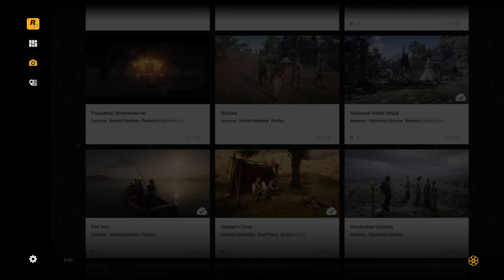Zagrajmy w RDR2 - Odcinek 78 - Witamy na Guarmie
W tym odcinku let's play'a z RDR 2 trafiłem na wyspę Guarma